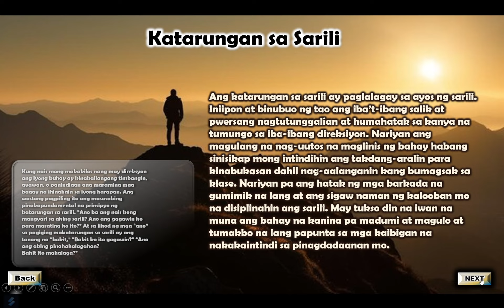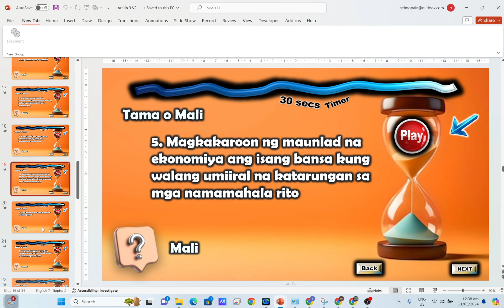MGA KAUGNAY NA PAGPAPAHLAGA SA PAGGAWA - EDUKASYONG PAGPAPAHALAGA POWERPOINT LESSON